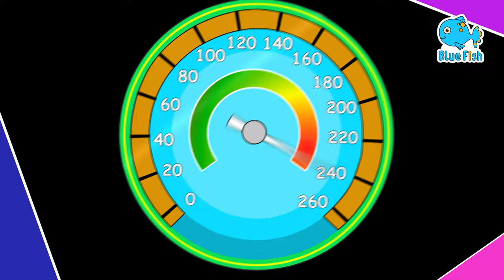TOP 50 Most Popular Songs for Kids 2024 | 1 hour +More Best Kids Song & Nursery Rhymes Compilation